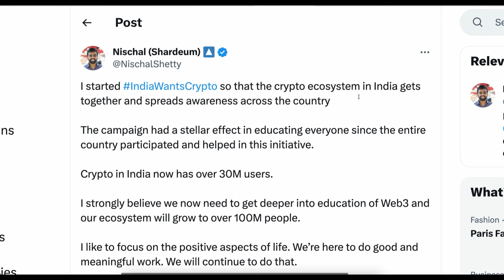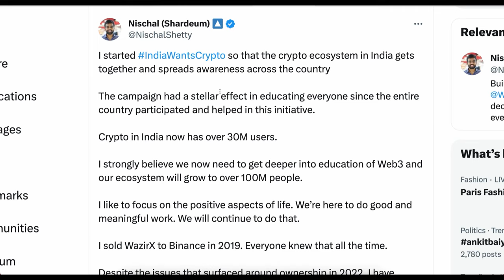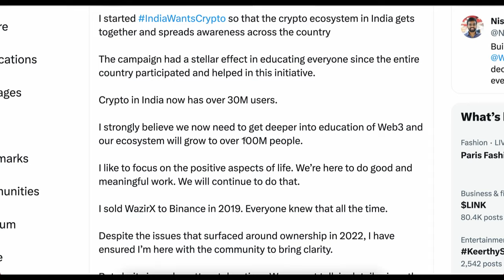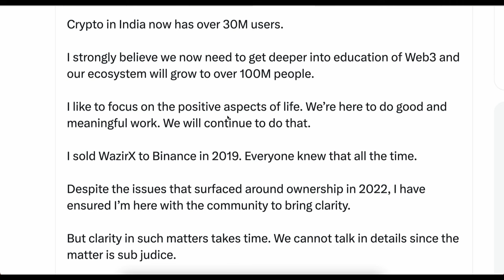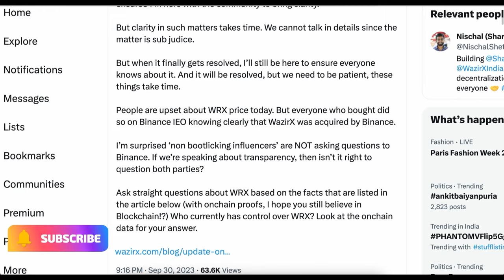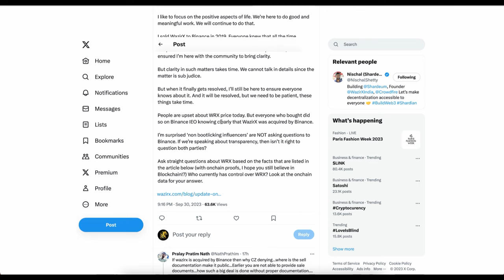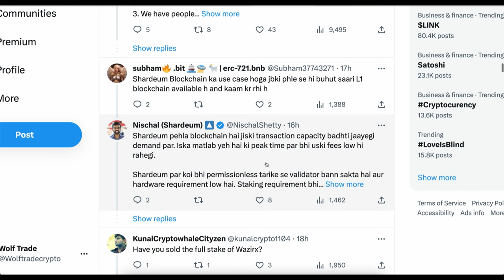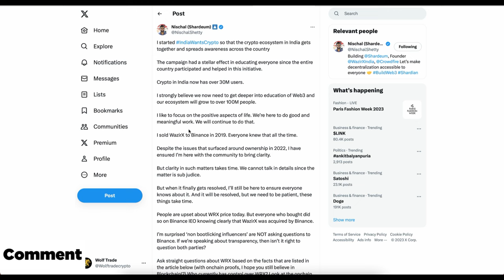🚨WAZIRX UPDATE BY NISCHAL SHETTY! WRX Next Price Move | Wazirx Ownership | Shardeum Mainnet Launch